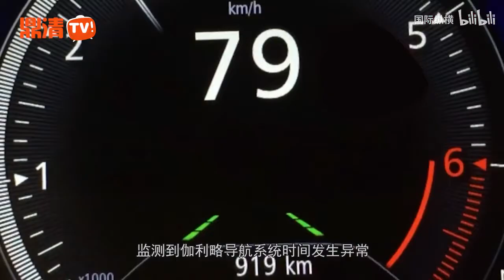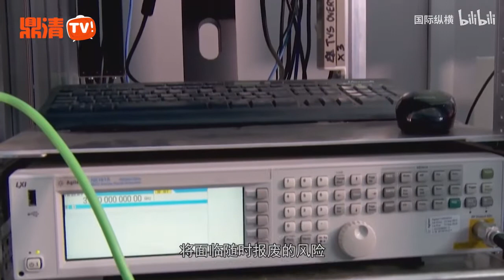曾恶意刁难“北斗”，如今欧洲伽利略又出故障，中国善意提醒 12/17/2020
更新：12/17/2020
曾恶意刁难“北斗”，如今欧洲伽利略又出故障，中国善意提醒
据中科院国家授时中心近日发文称，授时中心系统时间性能监测评估组监测到伽利略导航系统时间发生异常，并且异常持续时间长达3个小时。
香港_新闻 曾恶意刁难“北斗”，如今欧洲伽利略又出故障，中国善意提醒